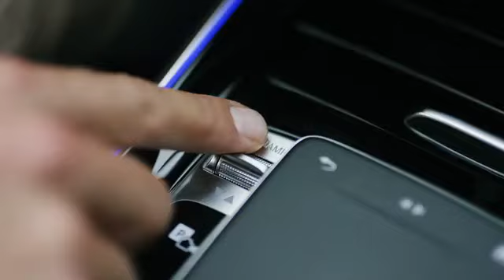Der neue Mercedes-Benz GLB | Vielseitiger Kompakt-SUV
Maximale Flexibilität und höchsten Komfort bietet der neue Mercedes-Benz GLB. Der Kompakt-SUV ist für alle Situationen des Alltags gerüstet. So zum Beispiel mit der optionalen dritten Sitzreihe, die Platz für bis zu sieben Personen bietet.

[Mercedes-Benz GLB: Kraftstoffverbrauch kombiniert: (l/100 km)[1] 7,4 – 4,9,  CO2-Emissionen kombiniert: (g/km)[1]  169 – 129]

[1] Angaben zum Kraftstoffverbrauch und CO2-Emissionen sind vorläufig und wurden vom Technischen Dienst für das Zertifizierungsverfahren nach Maßgabe des WLTP-Prüfverfahrens ermittelt und in NEFZ-Werte korreliert. Eine EG-Typgenehmigung und Konformitätsbescheinigung mit amtlichen Werten liegen noch nicht vor. Abweichungen zwischen den Angaben und den amtlichen Werten sind möglich.